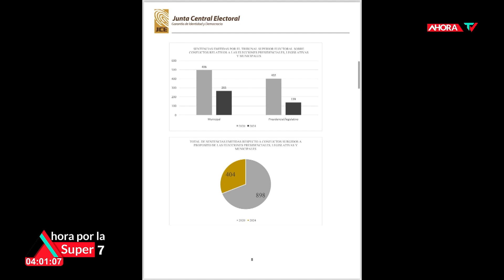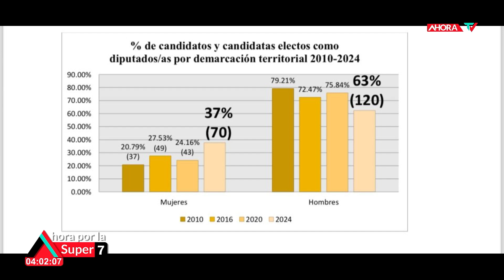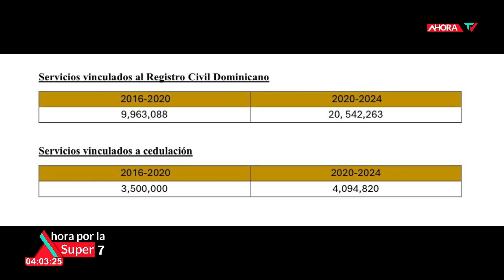Anibelca Rosario agradece ratificación en la JCE y apunta Román Jáquez hace historia